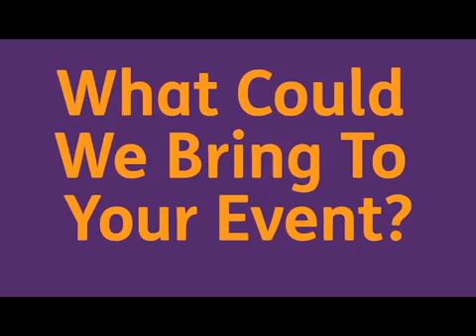Fairly Beloved Rabbit Care @ Your Event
Fairly Beloved Rabbit Care, a registered Scottish Charity dedicated to rabbit welfare and rescue services, can bring their Rabbit Awareness stall to your events.